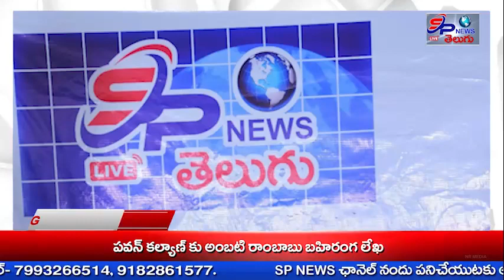ఎస్పీ న్యూస్ అదుర్స్ వేడుకల్లో స్పెషల్ స్పీచ్ రాజానగరం ఎమ్మెల్యే జక్కంపూడి రాజా| SP NEWS